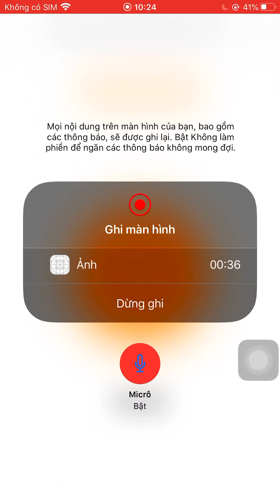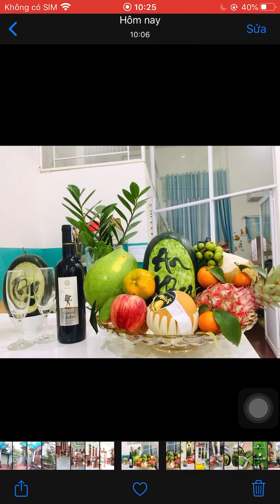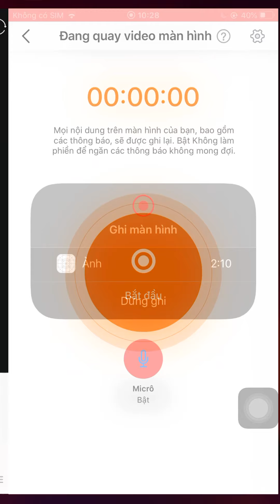Trang trí nhà ngày tết 2020: Trang trí mâm ngũ quả